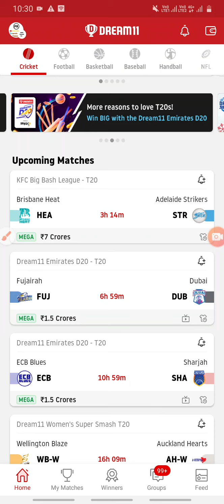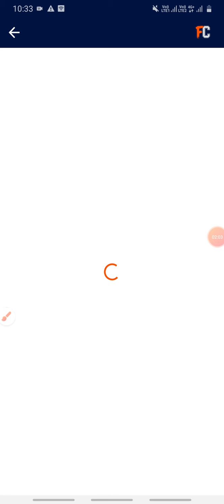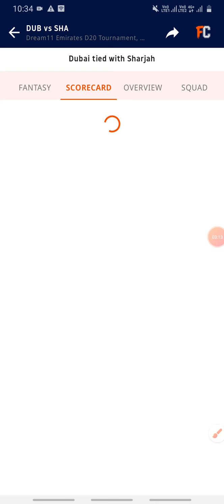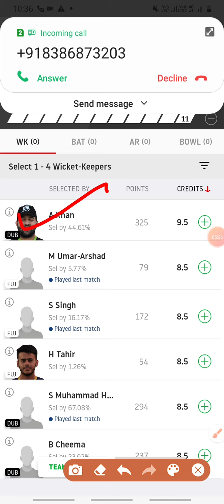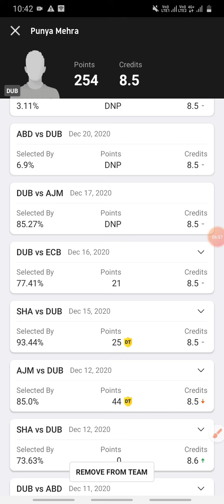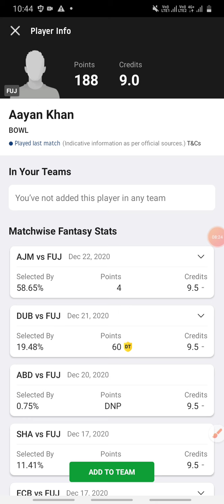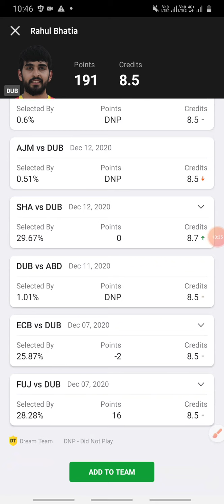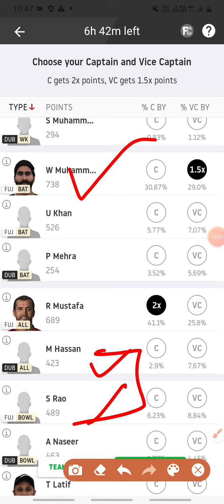|FUJ vs DUB dream11 team|Emirates T20|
Is video me maine fuj vs dub ka best dream11 team provide kya hai with deep analysis
Fuj vs dub dream11 team
Dub vs fuj dream11 team
Fuj vs dub
Dub vs fuj
Emirates T20
Prediction raja
Pr family
Dream11